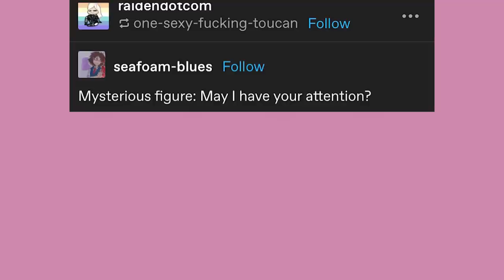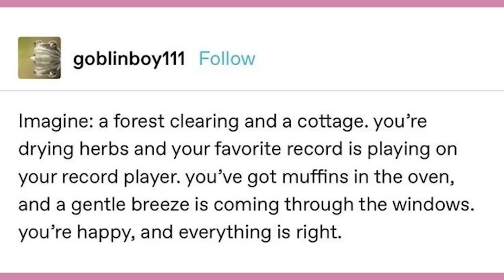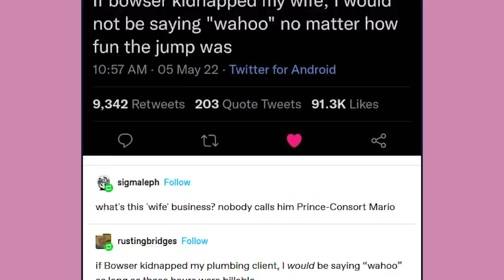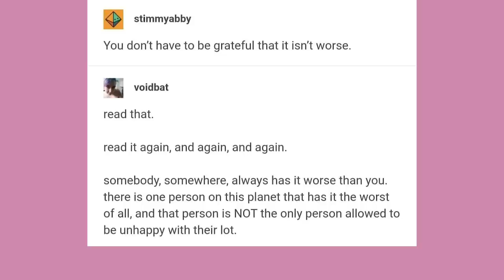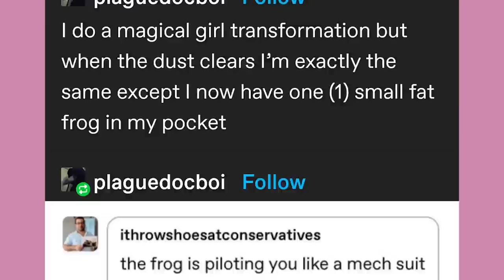Platypus Palette | Late Night Tumblr Posts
EDITOR - Andy

Got Stuff You'd like to Send? Send it to:
P.M. Seymour